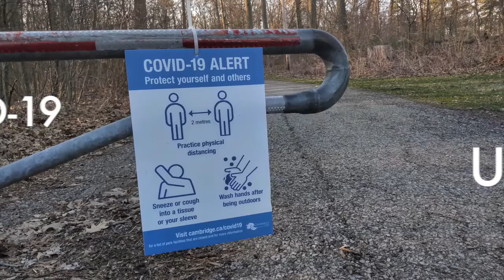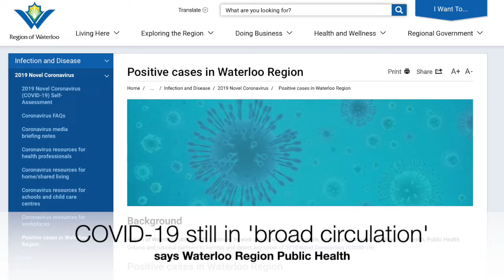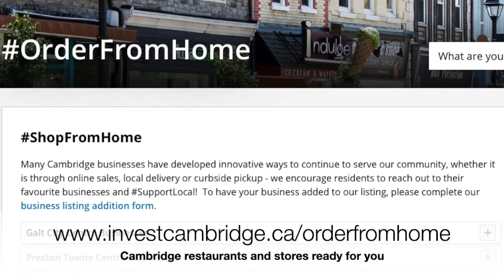Happy Victoria Day Weekend